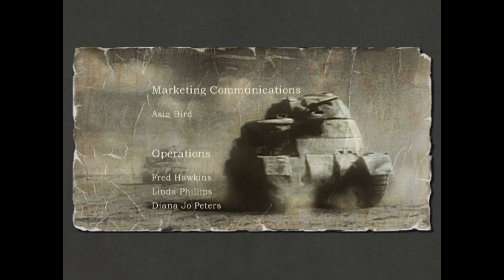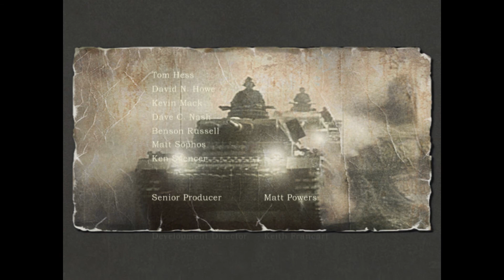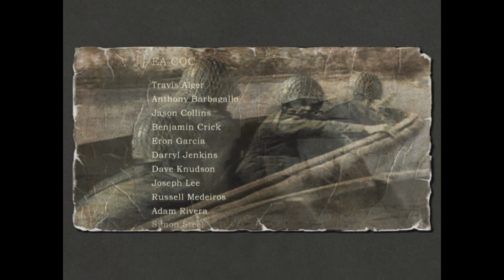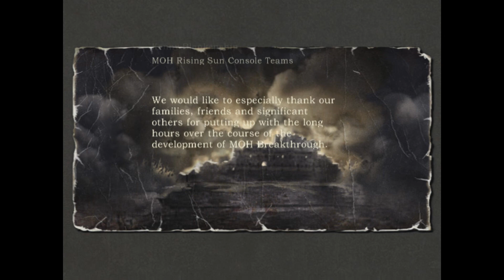Medal of Honor Allied Assault Breakthrough Expansion Italy Part 4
This video is how I go about a first attempt at finishing a level (remember I'm playing this on hard and that's why it's around 2 hours) it allows me to see where I'm going and which sections I may need to practice to then allow me to start the 'dry runs' like my last few videos before I then go for the in one video without dying. I've had enough of Allied Assault now so this is the last Allied Assault video I'll do!